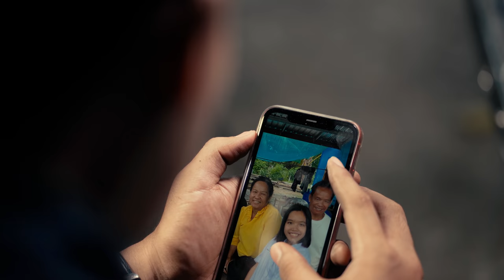ผู้อยู่เบื้องหลัง - เนม สุรพงศ์ 【 OFFICIAL MV 】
"ผู้อยู่เบื้องหลัง" จากปลายปากกาสู่สำเนียงของศิลปินอัจฉริยะ "เนม สุรพงศ์" บทเพลงที่เล่าเรื่องราวชีวิตบ้านนอก ความยากจนเร้นแค้นของคนอิสานที่ฝากฝังความเจริญงอกงามของชีวิต กับลูก ลูกคือความหวังของพ่อแม่ ที่ยอมทุ่มเททุกอย่างให้ได้มีการศึกษาสูงๆ งานทำดีๆ เพื่อคุณภาพชีวิตที่สมบูรณ์ ที่เซอร์ไพร้ไปกว่าเนื้อหาสาระของเพลงแล้ว ด้านนักแสดงในมิวสิควีดีโอเพลงนี้ ยังเป็นคนในครอบครัวของ เนม สุรพงศ์เอง คุณพ่อ คุณแม่ พี่ชาย และน้องสาวของเขาเอง มันจึงเป็นบทเพลงที่พิเศษสุดๆที่อยากมอบสู่แฟนเพลง แทนการบอกรักพ่อแม่และคนในครอบครัว ฝากเพลงนี้ล่องลอยไปไกลแสนไกล สู่อ้อมกอดแห่งรักทุกครอบครัว
"สุขสันต์วันแห่งความรักในทุกๆวัน"

เพลง ผู้อยู่เบื้องหลัง
ศิลปิน เนม สุรพงศ์
มิกซ์มาสเตอร์ : แฮปปี้สตูดิโอบางบัวทอง
คุมร้อง :ไพบูลย์ แสงเดือน
โปรดิวเซอร์ : ไพบูลย์ แสงเดือน
ถ่ายทำกล้อง1 : ไพบูลย์ แสงเดือน
ถ่ายทำกล้อง2 : กิติศักดิ์ นามบุญลา
ลำดับภาพ : ไพบูลย์ แสงเดือน
ทำสี : กิติศักดิ์ นามบุญลา
Graphic Art Designer  :Taveechai Saisaard
สังกัด จ้วดจ้าด สตูดิโอ

เนื้อเพลง ผู้อยู่เบื้องหลัง
A1: จำความได้ ในวัยยังเยาว์
มือพายกระเป๋า ก้าวเข้ารั่วโรงเรียน
มีสองพุเฒ่า คอยส่งค่าขีดเขียน
ซื้อชุดนักเรียน ซื้อหนังสือให้อ่าน

A2: ภาพความทรงจำ ตั้งแต่ยังน้อย
มีสองเฒ่าคอย ตรากตรำทำงาน
ส่งงวดรถไถ  จนงอกงามเบ่งบาน
ผ่านมาเนิ่นนาน แต่ก็ยังสู้ทน

B: คันเจ้าไปไกล กะอย่าให้ภัยมาต้อง
แม่พ่อยังคอง เด้อ เจ้าอย่าหลงส่น
ยังอยากจะเห็นปริญญาสักหน
เจ้าจงอดทนต่อความยากเย็น

H: ให้เจ้าเรียนสูงๆ เป็นเจ้าคนนายคน
หลีกหนีให้พ่นความลำบากยากเข็ญ
สู้ทนอดกลั้นฝ่าฟันความลำเค็ญ
อย่าได้พบเห็นความทุกข์ยากคือแม่พ่อ
(หรือ “อย่าได้พบเห็นความอึดอยู่อึดกิน” )

ให้เจ้าหย่างก้าวไกล ให้ได้เป็นใหญ่เป็นโต
ได้ดีแล้วอย่าอวดโอ้ กลายเป็นงัวลืมตีน
อยู่สูงส่ำฟ้า อย่าลืม ว่ามาจากดิน
ลืมฐาน ลืมถิ่น มันบ่เหนียวมั่นแก่น
( หรือ “ลืมฐาน ลืมถิ่น มันบ่แก่นแน่นนาน” )

Solo

A:3 ผู้อยู่เบื้องหลัง ของปริญญา
ผู้ที่รับบทพ่อค้า เร่ขายแรงงาน
คือสองชราผู้สู้ทนมาเนิ่นนาน
เพื่อแลกกับการ ได้เห็นลูกน้อยได้ดี